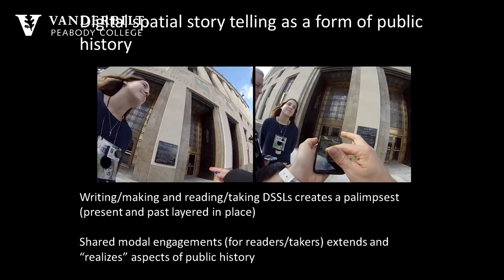Vanderbilt Peabody College Faculty Profile: Rogers Hall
Rogers Hall, Professor Teaching and Learning, explores innovative approaches to teaching mathematics, including embodied action. Recorded in March 2017. For more information on Rogers Hall and his work